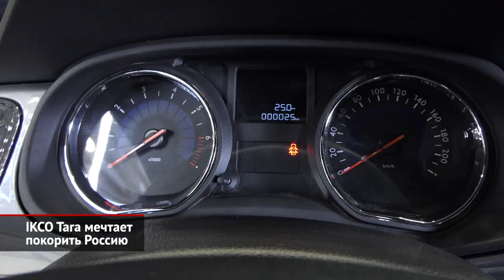Иранский десант на MIMS 2022: Iran Khodro Tara готовится выйти в России | Новости с колёс №2152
Нынешний год — чётный, а, значит, в столичном комплексе «Крокус Экспо» должен вовсю греметь Московский международный автосалон… Но нет: вместо него сейчас проходит скромная выставка MIMS Automobility Moscow, которую принял «Экспоцентр» на Красной Пресне. Чисто автомобильных экспонатов здесь набралось совсем немного, а основную часть экспозиции заняли производители и продавцы автозапчастей. Из локальных игроков присутствовала только группа ГАЗ, арендовавшая несколько стендов. Зато весьма активно выступили представили иранского автопрома, которые привезли буквально всё, чем только может гордиться Исламская республика. Это и технологии, и компоненты, и, собственно, автомобили.

Так, небезызвестная россиянам фирма Iran Khodro (которую сами иранцы непонятно почему именуют «Ай-Кей-Ко») привезла весьма симпатичный седанчик Tara, по формату напоминающий Hyundai Solaris и Volkswagen Polo. Мы привыкли, что все творения этой марки базируются на древних французских платформах, но Tara — приятное исключение. В её основе лежит относительно свежий Peugeot 301 образца 2012 года, которому ближневосточный производитель организовал фейслифтинг. Машина радует актуальным дизайном, аккуратной сборкой и современным интерьером. Под капотом скрывается 113-сильный атмосферник 1.6 серии TU5, с которым могут быть состыкованы пятиступенчатая «механика» или шестидиапазонный «автомат». Последний поставляют китайцы, а вот всё остальное — исключительно иранского происхождения! Так что заявленный уровень локализации — аж 95%. И это великолепный показатель, к которому нужно тянуться российским автозаводам… На своей родине этот седан стоит порядка 19 тысяч долларов, то есть около одного миллиона рублей. В ближайшее время фирма обещает провести сертификацию новинки, а затем объявить актуальные для России цены.

А ещё Iran Khodro готов предлагать не только готовые автомобили, но и отдельные компоненты. Например, двигатели собственного производства, в числе которых имеется даже турбомотор объёмом 1,7 литра. Этот агрегат иранцам помогла разработать именитая немецкая компания FEV, а за основу компаньоны взяли всё ту же французскую «четвёрку» серии TU5. На выходе получился движок с распределённым впрыском, выдающий до 160 сил. Правда, предложить разработку, пожалуй, некому. По своим характеристикам ирано-французско-немецкий продукт подходит только автомобилям Lada, но АвтоВАЗ вряд ли согласится закупать такие ДВС.

00:00 MIMS Automobility Moscow заменило Московский автосалон
00:43 IKCO Tara мечтает покорить Россию
01:57 IKCO похвасталась турбомотором